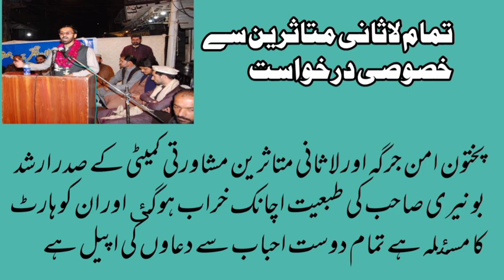Lasani updates, Arshad khan Buneri sb ki tabiat achanak khrab hogai.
Message to All Lasani mutasirin
Arshad Khan Buneri sb ko heart attack Howa hy